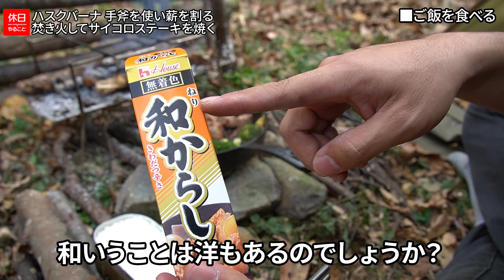733【野営キャンプ】家の山でコールマン ツーリングドームSTを張る、ハスクバーナ 手斧３８ｃｍを使い薪を割る、焚き火してサイコロステーキを焼く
家の山に来ました。
近くに水が流れています。
森の中でキャンプして癒されます。

目次：
0:00:00 ■はじめに
0:00:22 ■焚き火の準備をする
0:02:00 ■ハクスバーナー 手斧を使う
0:03:32 ■焚き火する
0:04:30 ■ご飯を炊く
0:06:58 ■サイコロステーキを焼く
0:08:30 ■ご飯を食べる
0:09:23 ■終わりに

ギア：

[NEW]
コールマン ツーリングドーム ST

[NEW]
ハスクバーナ 手斧 38cm

▲テントポール
コールマン スチールキャノピーポールセット

エバニュー ウォーターキャリー1.5L

キャプテンスタッグ ボトル

▲焚火台
TokyoCamp 焚火台

TokyoCamp 焚火台 オプションパーツ

▲焚火用品
ZAFIELD 火吹き棒

バンドック 薪 キャリー スタンド

▲その他
コールマン ギアトート M ブラック

キャプテンスタッグ マット